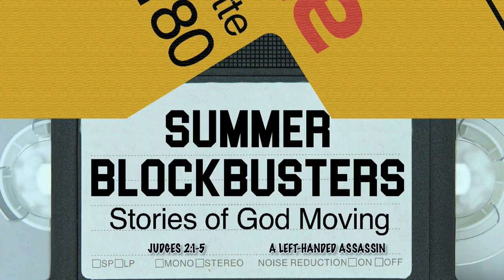Can God Use Me? | Judges 3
Stories - we thrive off of them, we shape our lives around them, and in many ways, they can come to define us. For many, the Bible is something that is far-fetched, unbelievable, and just that, simply a story. But, what if the stories we grew up hearing actually mattered? What if they weren't nothing after all?

Tune in as we begin our new teaching series, "Summer Blockbusters", where we look at how the simple stories throughout the old testament actually make a difference and can point us back to God!

This week's story: Ehud the Left-Handed Assasin from Judges 3:12-30

Many of us want to be used by God in a meaningful way. We want to have an impact on the people around us, but we often feel that because of inexperience, lack of training, guilt, and shame that we aren't qualified. The Story of Ehud shows us that God moves through people no matter their abilities, and no matter the messiness of the situation. Join us today as David Holzmann breaks down this story, and shares how God can use you!